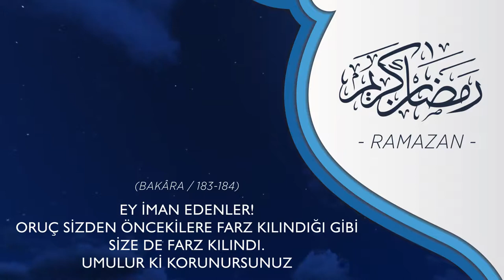Tarsus Belediyesi | Ramazan İftar Programı 2018